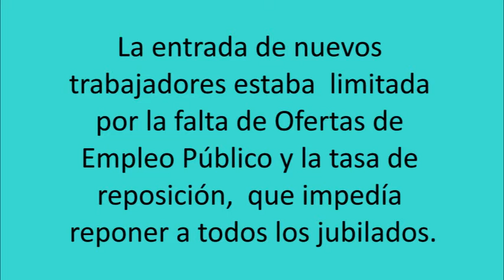Falta Personal en Sanidad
UGT ha firmado un acuerdo para la mejora de empleo público y las condiciones de trabajo.